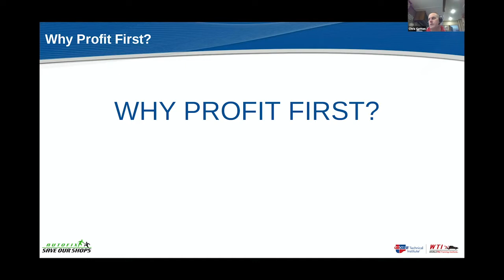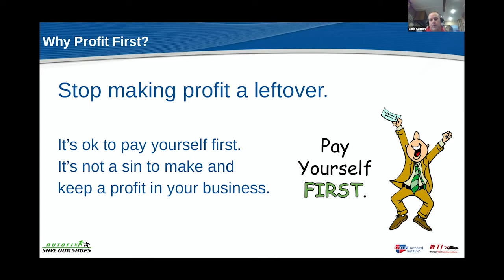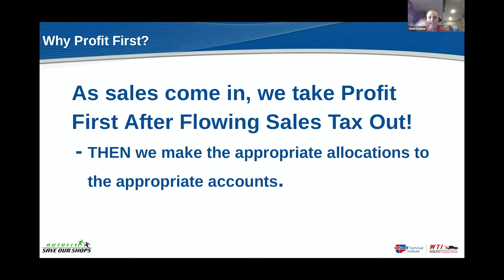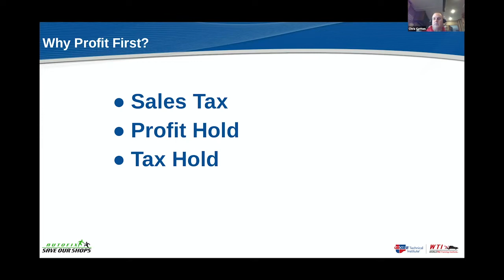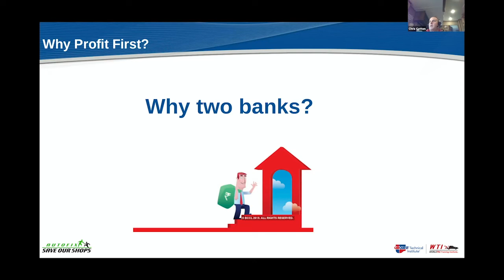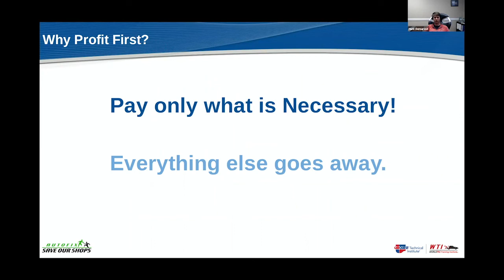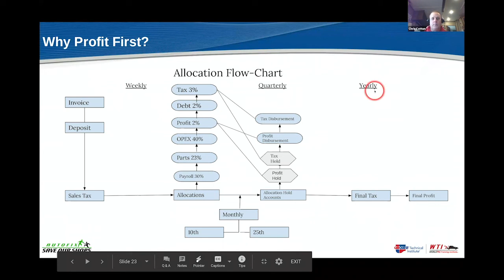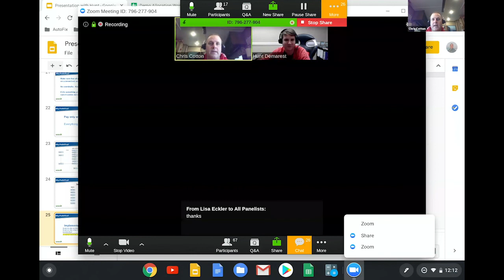The Profit First Method for Automotive Shops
Hunt was joined by Chris Cotton, who is the only certified Profit First professional that specializes in automotive repair shops. Not only does he utilize it in his business; he has helped tons of shops get the method setup for their own businesses. In this webinar, we get into the basics of what the Profit First Method is, and how it could help you and your shop. Great webinar for those who already have implemented the method, or are looking to.